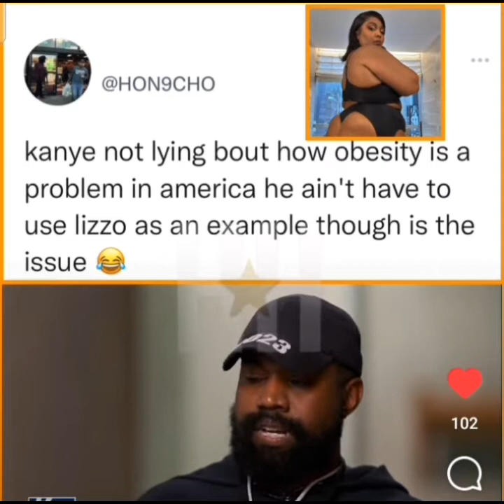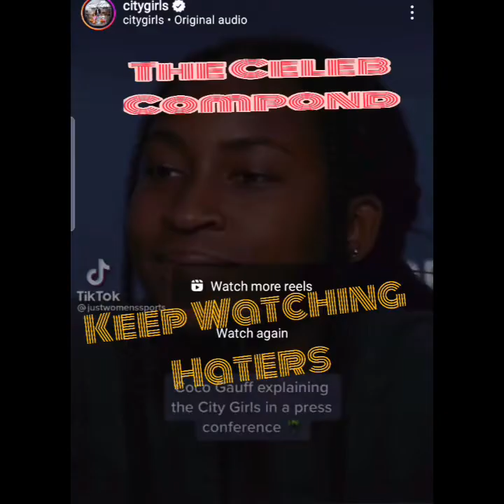Kanye West is trash /Lizzo's self-esteem demonic an a attack on blacks/storytime aka demontime💯